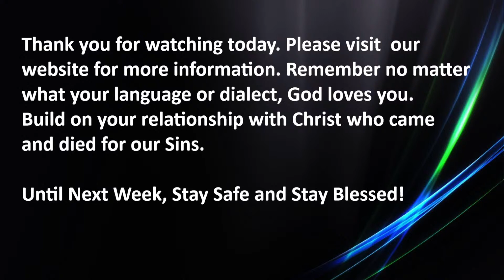Copy of "HOW TO LIVE LOVE AVERAGE".